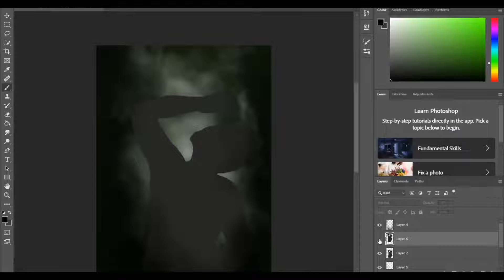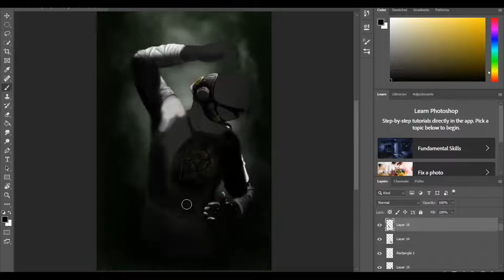Time Lapse Digital Painting (80x): Enchanted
"Be clearly aware of the stars and infinity on high. Then life seems almost enchanted after all."
Medium: Digital
Time Taken: ~4 Hrs